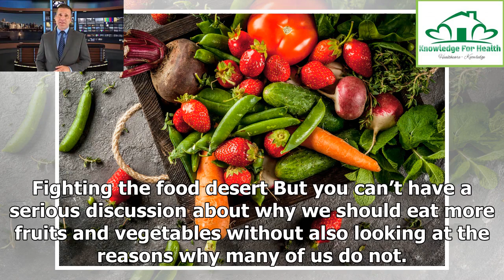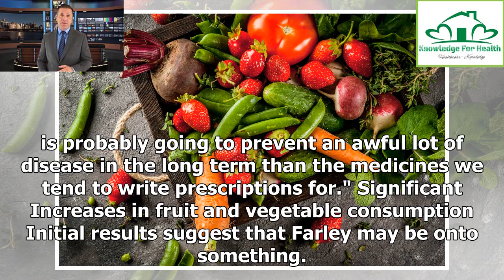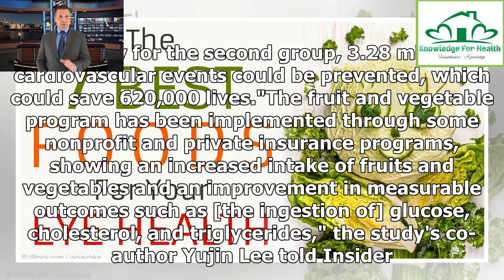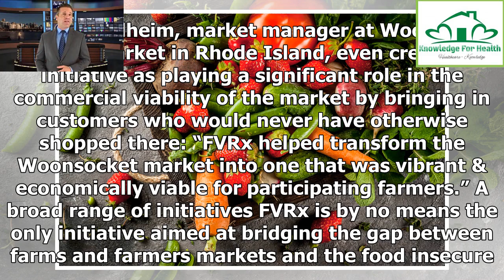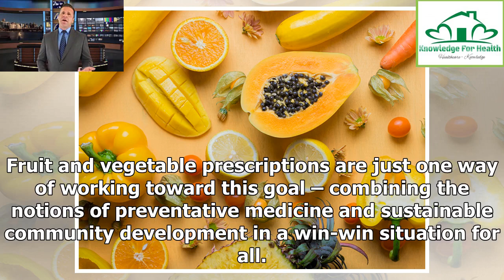Doctors prescribe fruits and vegetables instead of pills ❇️ Knowledge for Health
We know that eating more fruits and vegetables can improve our general health, reduce our risk of disease, and maybe even make us more attractive, optimistic and more likely to quit smoking too. Fighting the food desert But you can’t have a serious discussion about why we should eat more fruits and vegetables without also looking at the reasons why many of us do not. Nowhere is this conversation more important than in poor communities, where fresh foods can be hard to come by, and where fast-foo...